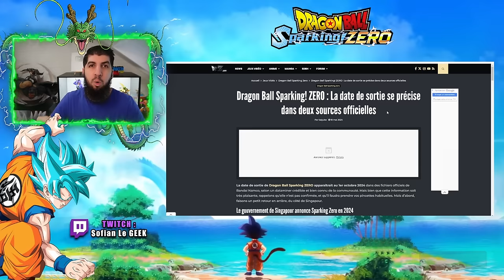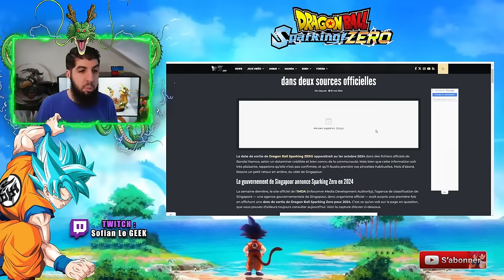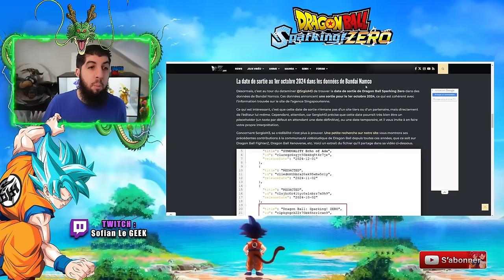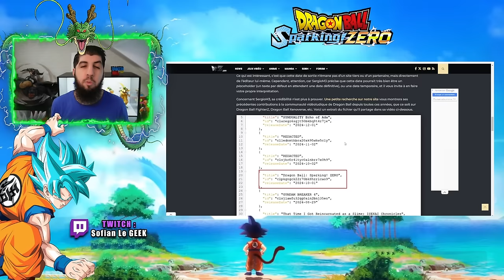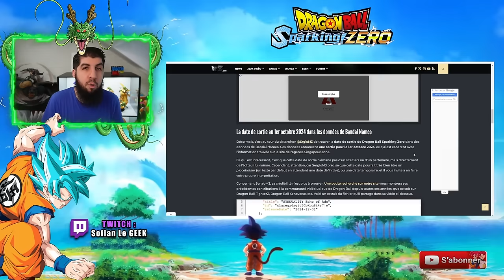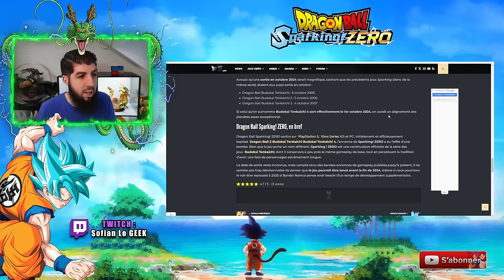DATE DE SORTIE DRAGON BALL SPARKING ZÉRO POUR OCTOBRE 2024 !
La date de sortie du jeu DragonBall SparkingZero a fuitée !